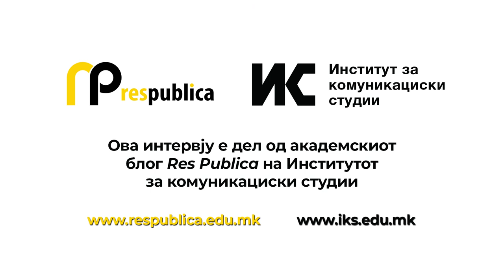Пандемијата не ги погоди исто мажите и жените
Пандемиите не се родово неутрални, покажуваат наодите од глобалните статистики според кои 54% од жените ги изгубиле работните места, вели Даниела Антоновска која долги години истражува и работи на родови прашања. Во Македонија немаме такви податоци, но забележан е пораст на јавувања за семејно и родово базирано насилство. Антоновска очекува поголем ангажман од пратеничките во Собранието, токму за овие прашања.

Новинарка: Ана Зафирова
Снимател: Иван Поповиќ
Монтажер: Ристо Душковски